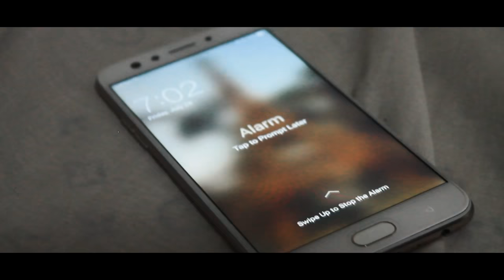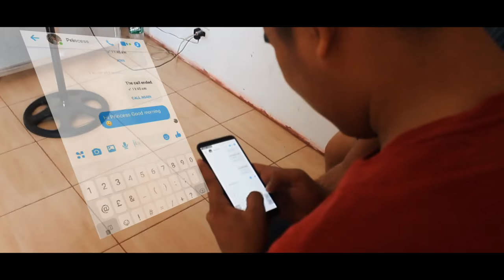Kuya Zone (Official Music Video)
SALTED EGG PRODUCTION

RMITE | BEN LEHEM | KING IVAN

STARRING: IVERN DOROTEO AND DANIEL BAYLON
MUSIC PRODUCE BY LITKIDBEATS
DIRECTED BY: RMITE
EDITED BY: KING IVAN

This Background Music
Credited to LITKIDBEATS

[FREE] Happy Type Beat - "GOOD VIBES" Chill Pop Piano Rap/Trap Instrumental 2020

Details: Beat Name: Good Vibes BPM: 164 - Scale: A# Major

Get a Membership and Receive 3x Beat Licences per Month!

Important: Free Beats are for Non-Profit use only. You are not allowed to Release / or Sell them on stores like Spotify, iTunes etc. If you want to get one of my Beats for commercial use
You always have to add (Prod. by LitKidBeats), my Website Link + the YouTube Link from the Beat into the Description from the Video (or Soundcloud,etc.)
Example:
Beat Prod. by LitKidBeats

Info for YouTuber's & Video Creators:
You can use my Instrumentals for free on your YouTube Videos (non monetized).
Just make shure you give credits exactly as in the Example above.